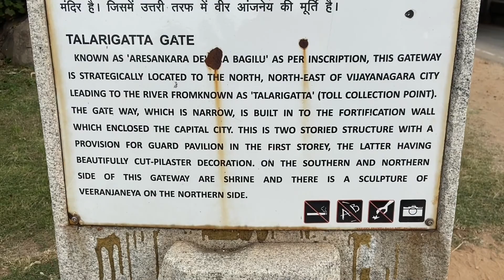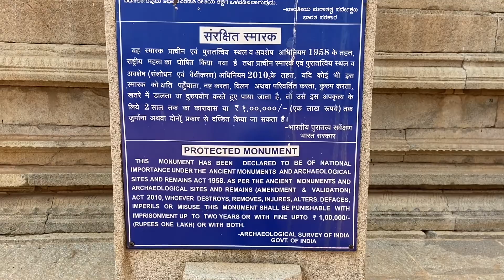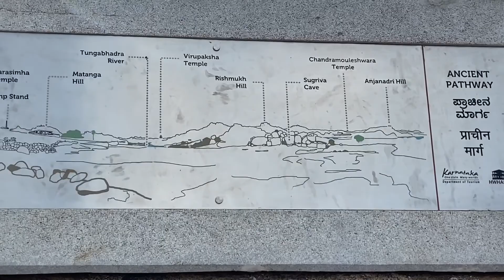Vitthala Temple Hampi || World Famous Stone Chariot in Hampi || Hampi Series 1 || SaranyaSudhagar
Hi Friends,
Starting from Today we will be seeing Videos of our Hampi Series.
In Hampi Series 1 we will see visit to Vitthala Temple and Sugriva Caves
Hampi is an World Heritage Place and must visit place